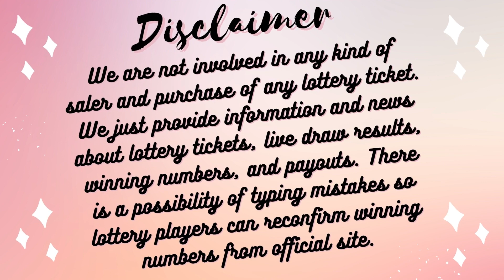Texas Evening Lottery Drawing Results - 14 Jan, 2023 - Pick 3 - Daily 4 - All or Nothing - Powerball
Today January 14, 2023, Find here uploaded Texas Lottery Results, Top payouts, and winning numbers for today and past 30 days in this video. These Texas Lotteries are drawn at day, midday, and morning timings.

1. TX Pick 3 Morning Winning Numbers
2. TX Pick 3 Day Winning Numbers
3. TX Pick 3 Evening Winning Numbers
4. TX Pick 3 Night Winning Numbers
5. TX Daily 4 Morning Winning Numbers
6. TX Daily 4 Day Winning Numbers
7. TX Daily Evening Winning Numbers
8. TX Daily 4 Night Winning Numbers
9. TX All Or Nothing Morning Winning Numbers
10. TX All Or Nothing Day Winning Numbers
11. TX All Or Nothing Evening Winning Numbers
12. TX All Or Nothing Night Winning Numbers
13. TX Cash Five Winning Numbers
14. Texas Lotto Tx Winning Numbers
15. TX Two Step Winning Numbers
16. TX Powerball Winning Numbers
17. TX Mega Millions Winning Numbers